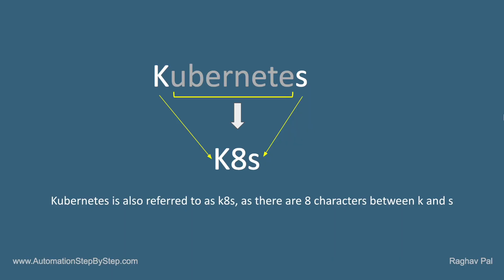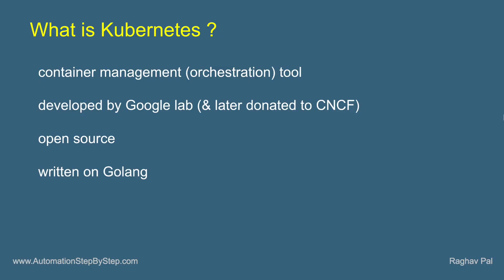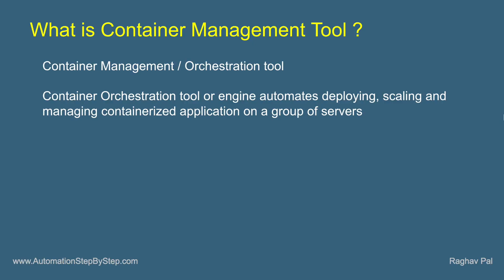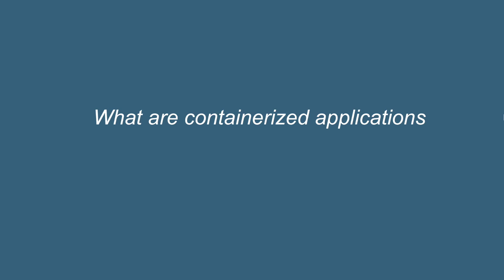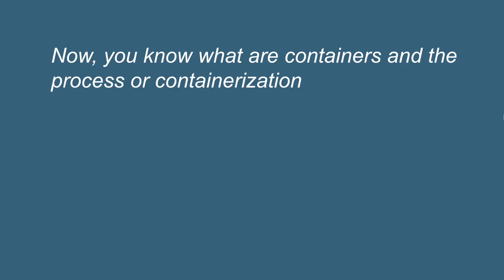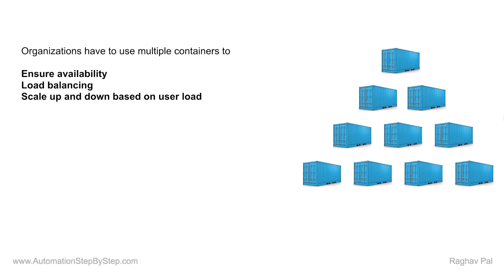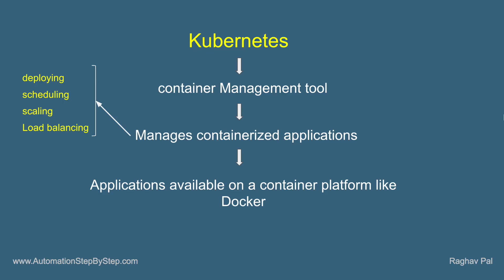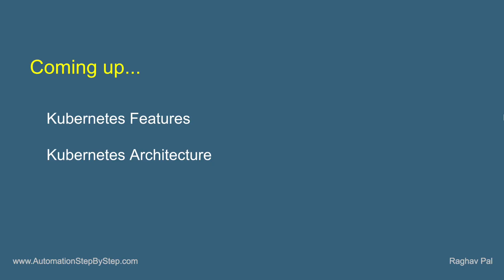Kubernetes Beginner Tutorial 1 | Introduction and Getting Started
Notes:
What is Kubernetes
What is Container Orchestration Engine
Why do we need Kubernetes

Kubernetes is the Greek word for helmsman or captain of a ship
Kubernetes is also referred to as k8s, as there are 8 characters between k and s

container management (orchestration) tool
developed by Google lab (& later donated to CNCF)
open source
written on Golang
also called K8s

Container Orchestration tool or engine automates deploying, scaling and managing the containerized application on a group of servers
e.g.
Kubernetes
Docker Swarm
Apache Mesos Marathon

Docker is a tool designed to make it easier to deploy and run applications by using containers

Organizations have to use multiple containers to
Ensure availability
Load balancing
Scale-up and down based on user load

deploying
scheduling
scaling
load balancing
batch execution
rollbacks
monitoring

Keep Learning,
Raghav